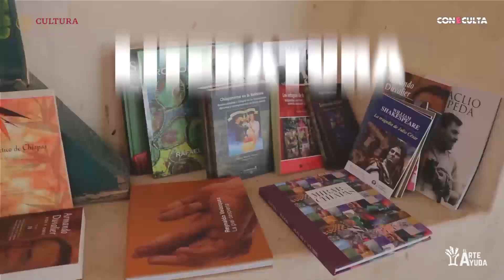Sigue disfrutando de la cumbia de El Cañón del Sonidero, en compañía de José Pablo Mejia.